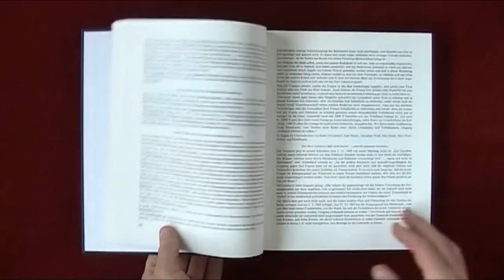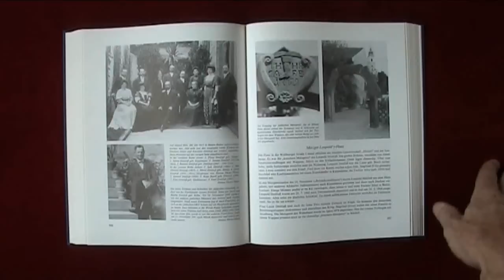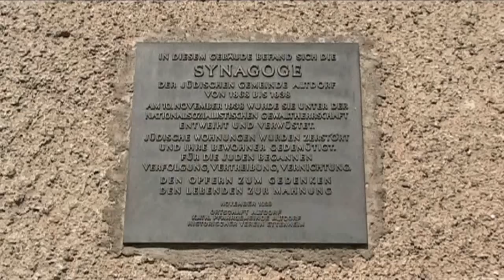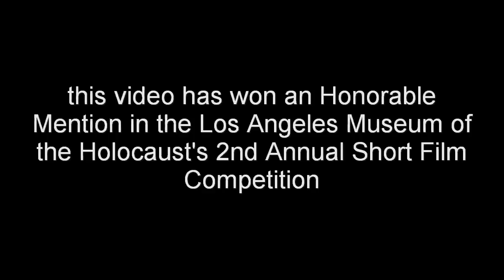The fate and history of the jewish community in Altdorf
this film has won an Honorable Mentionat the Los Angeles Museum of the Holocaust's 2nd Annual Short Film Competition